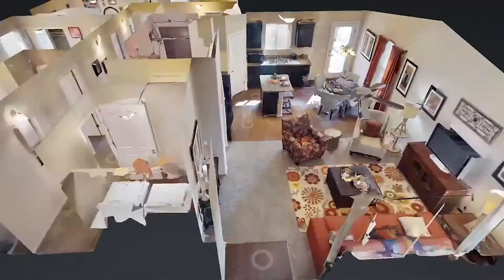DVH El Paso Harrison